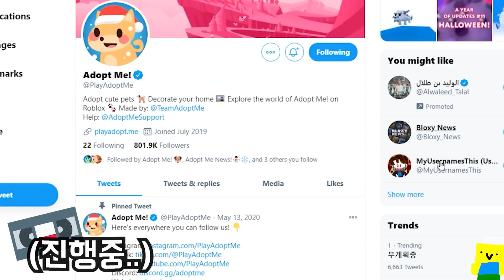입양에서 갑자기 거래가 돌아왔다고 ?! 가장 이상한 업데이트 TOP 3 !! 2021년 이벤트 공개 !! 상황극 버그 아님ㅋㅋ 로블록스 입양하세요 Adopt Me ROBLOX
✅ 우와ㅋㅋ 오션에그 등장 ?! 공룡알 이벤트 중 : ) 😲❤️

입양하세요 돈 빨리 버는법 아시나요 ?! 집 꾸미기 해야하는데 !!
곧 거래 비활성화 풀려서 거래하는법 생긴대요 !!
펫 복사 막힌 거 같은데, 이벤트 계속 하고있으니까 참여하세요 !!
상황극 버그 제보는 늘 환영입니다 !
로블록스 로벅스 프로모코드 공유합니다 !
배만들기 애니 파이팅 시뮬레이터 블록스피스 시노비 라이프
같은 재밌는 게임 추천 부탁해요~~! : )
나는물약 공룡알 유니콘 이벤트 합니다 !!
마인크래프트 vs 입양하세요 !!